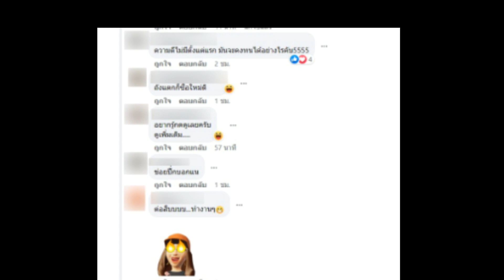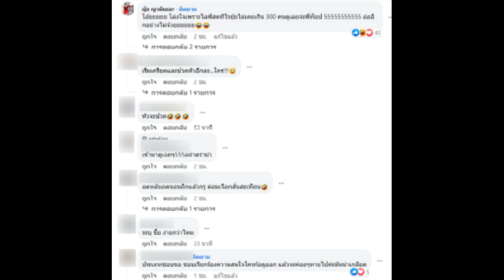เพจดังออกมาแฉ นักร้องลูกทุ่ง สาวสวย ถังแตก ไถเงินแฟนคลับ อ้างบ้านตกอับ!!